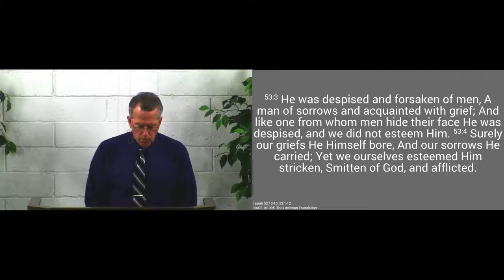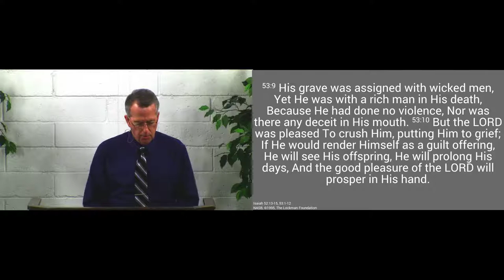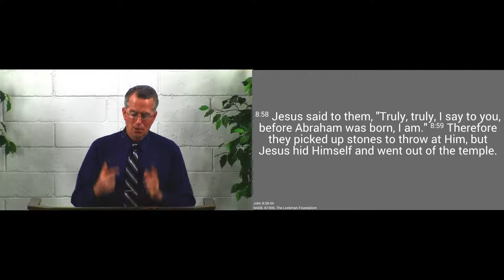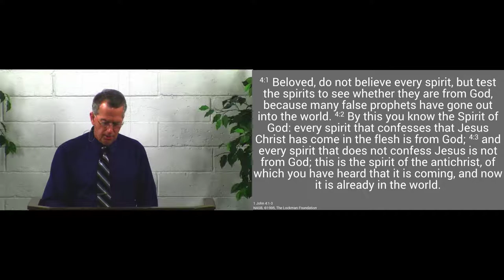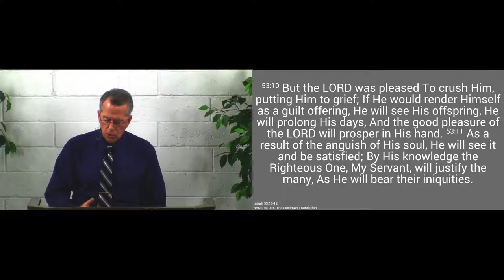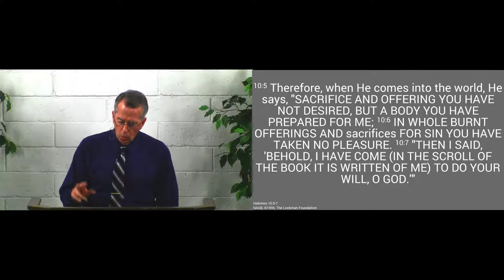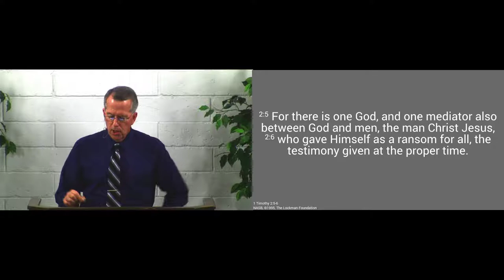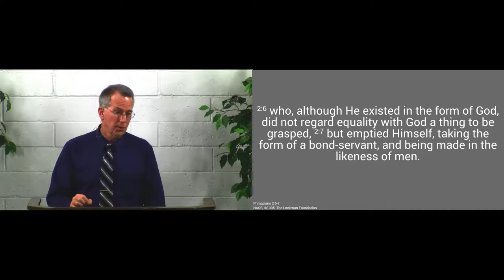180429pm - What Jesus Did to Save Us - Isaiah 53:10-12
Jesus lived, died and rose again to guarantee the blessings of the Covenant of Grace to everyone who believes.